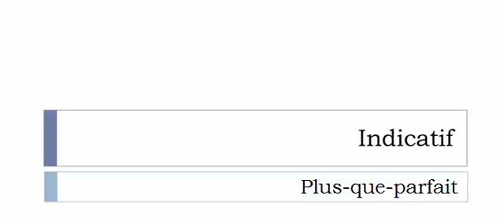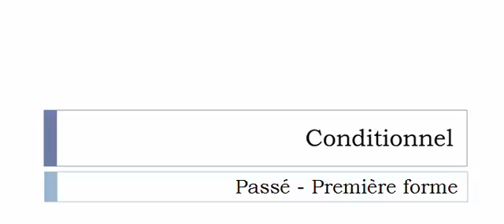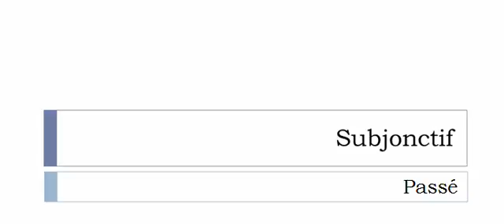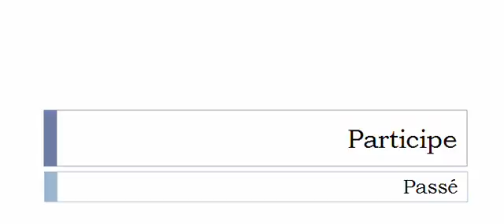Learn French conjugation with me # Verb = Rewriter